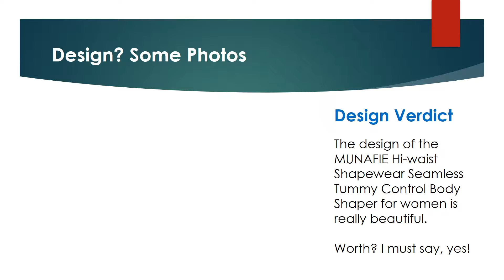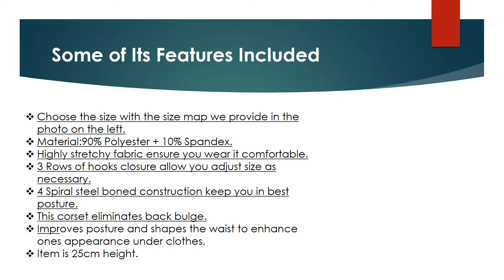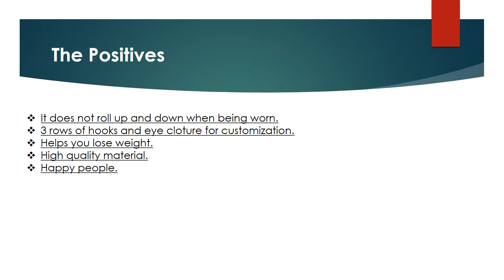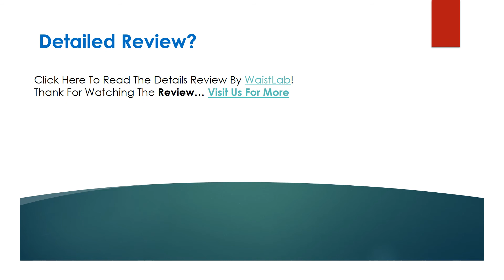MUNAFIE Hi waist Shapewear Seamless Tummy Control Body Shaper for women Review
Are you Looking for the authentic review of MUNAFIE Hi-waist Shapewear Seamless Tummy Control Body Shaper for women? We have tried to show the details on this video. You can decide whether you should buy this Best Waist Cincher or not after watching this exclusive video review. Shapewear Control Panties

► Choose the size with the size map we provide in the photo on the left.
► Highly stretchy fabric ensure you wear it comfortable.
► 3 Rows of hooks closure allow you adjust size as necessary.
► 4 Spiral steel boned construction keep you in best posture.
► This corset eliminates back bulge.
► Improves posture and shapes the waist to enhance ones appearance under clothes.
► Item is 25cm height.

▬▬ Product Specifications ▬▬

► Colors: Black, White.
► Product Dimensions: 3.9 x 0.4 x 7.1 inches
► Shipping Weight: 3.5 ounces.
► Origin: China.
► ASIN: B01N5QXN5I.

► Question: Im a size 12 36dd. what size do i need?
Answer: When I got mine it is made small so I should of ordered a size bigger!
► Question: Is this item easy to use?
Answer: Yes.

MUNAFIE Hi-waist Shapewear Seamless Tummy Control Body Shaper for women Pros
MUNAFIE Hi-waist Shapewear Seamless Tummy Control Body Shaper for women Cons
MUNAFIE Hi-waist Shapewear Seamless Tummy Control Body Shaper for women Photos
MUNAFIE Hi-waist Shapewear Seamless Tummy Control Body Shaper for women Features
MUNAFIE Hi-waist Shapewear Seamless Tummy Control Body Shaper for women Specification
MUNAFIE Hi-waist Shapewear Seamless Tummy Control Body Shaper for women Customer Reviews
MUNAFIE Hi-waist Shapewear Seamless Tummy Control Body Shaper for women Questions & Answers